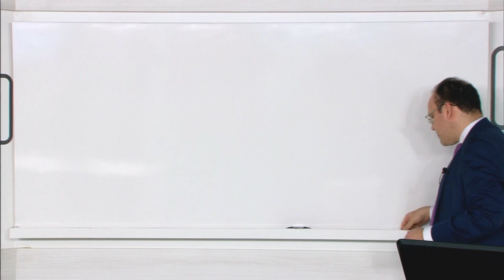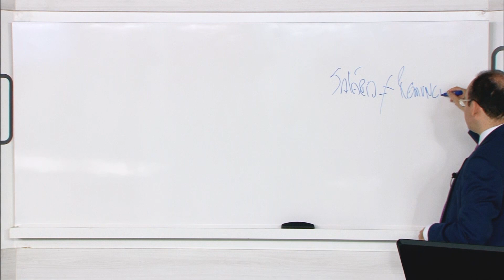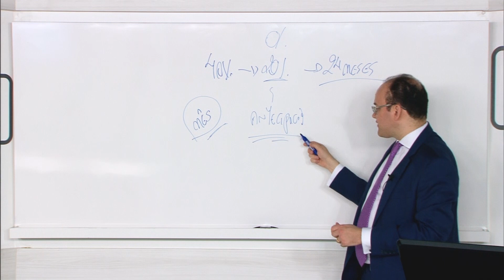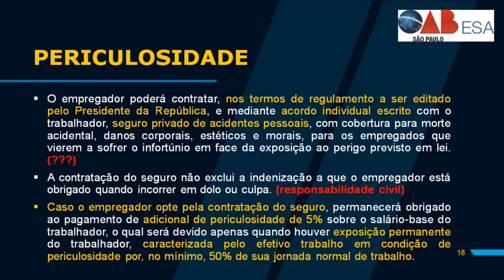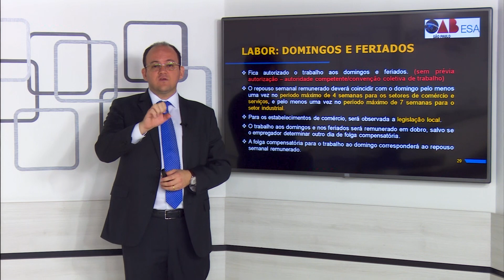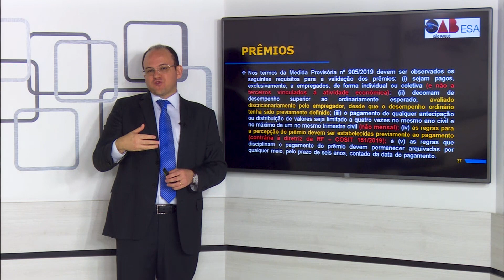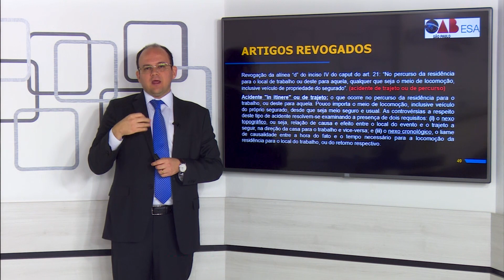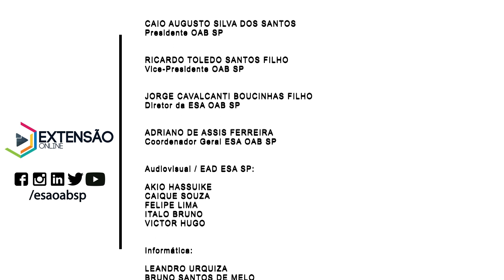Nova Reforma Trabalhista | MP 905/2019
A série de vídeos da nova Reforma Trabalhista, ocorrida após a edição da Medida Provisória nº 905 de 2019, possui o escopo de atualizar o profissional do Direito para as novas relações laborais, de modo que esteja ciente das principais alterações legislativas e como impactam no meio ambiente jurídico do trabalhador e da empresa. Temas como "Contrato Verde e Amarelo", trabalhadores bancários, acidente do trabalho e outros serão amplamente explanandos.